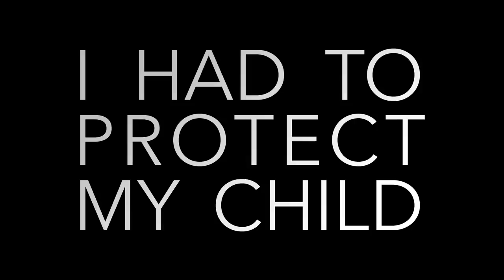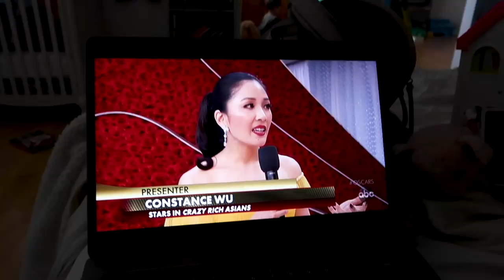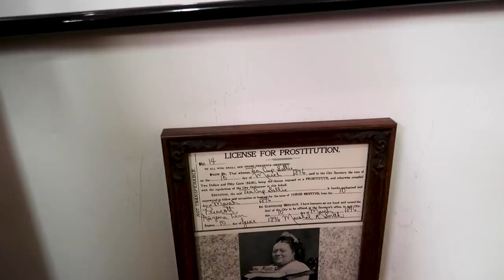I Caught Him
OUT NOW “A Sucky Love Story”

This week has been so incredibly random. I caught Rex using all my address labels to decorate my computer chair. We were snowed in until Monday. Spent a fun filled afternoon antiquing and shopping in Prescott, Arizona, and on a whim I bought my son a remote control car. Also purchased a tiny voice machine, that doesn’t really work. Might have also flubbed my makeup, on more than one occasion! Did I mention, birdseed mirror? Thank you watching, even when my life doesn’t really make sense…..LOL! LOVE YOU!